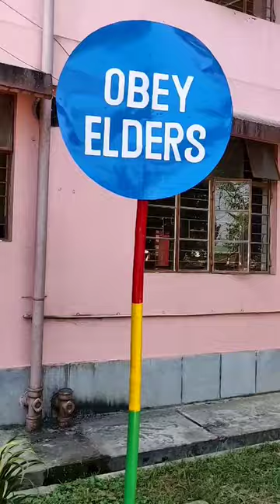Positive inspiring slogans👌👌👍💕💖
positive slogans for school decoration made on steel chadar with oil paint.
how I make slogans?
positive slogan ideas?
positive slogans in hindi?
positive slogans in english?
small positive slogans?
positive slogans for students?
creative slogan writing?
positive words?
positive thoughts?
Motivational Quotes?
What are some positive slogans?
What are 10 positive quotes?
best positive slogans?
What are inspiring words?
What is unique quotes?
What are short good quotes?
What is motivation in life?
an idea can change your life?
Short quotes for students?
Thoughts for students in English?
Short thoughts for students?